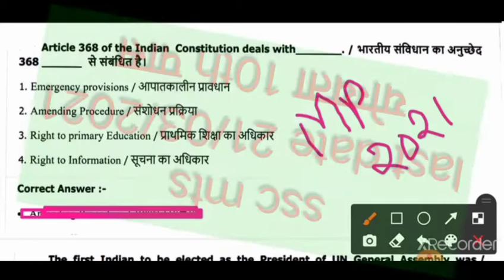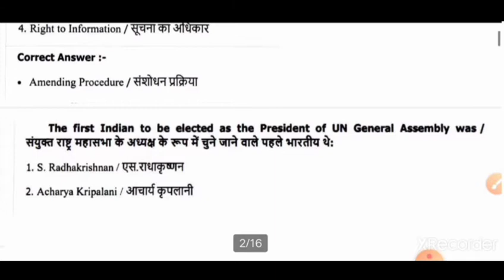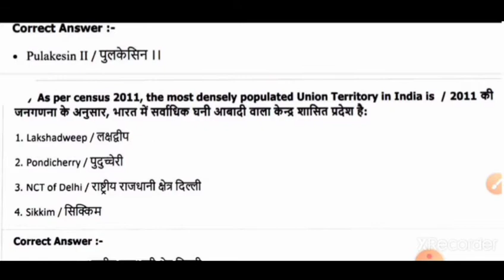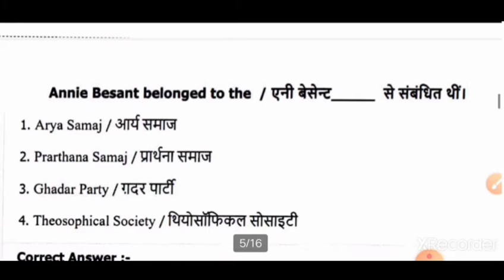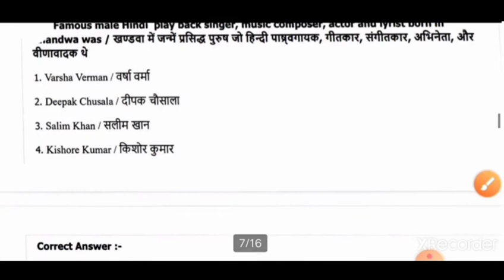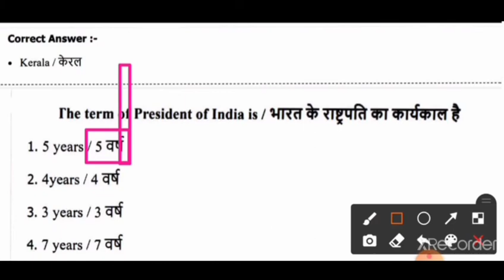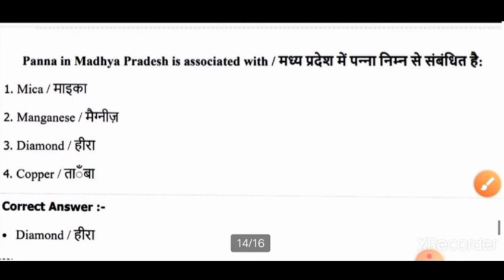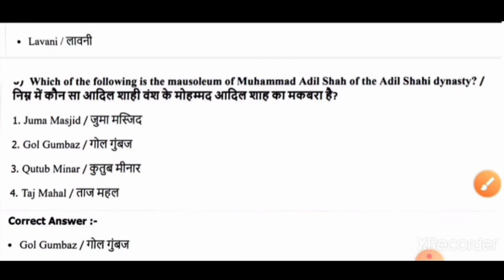Mp police ssc mts chsl rrb ntpc rrc group d most important gk gs